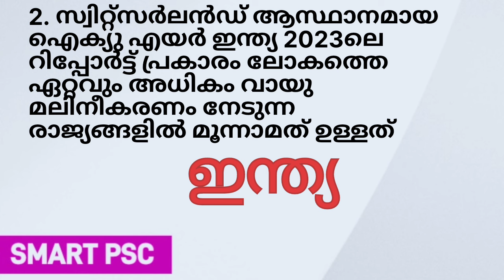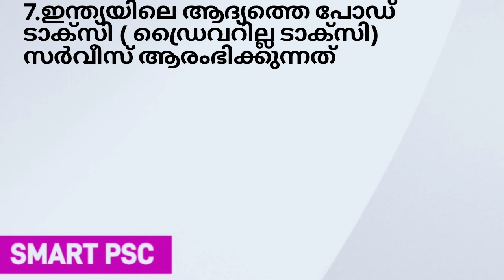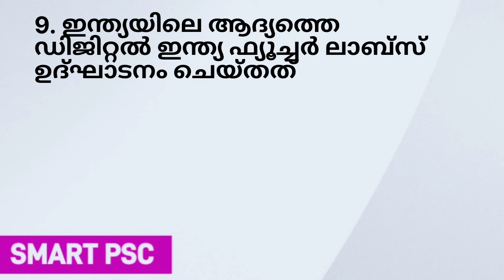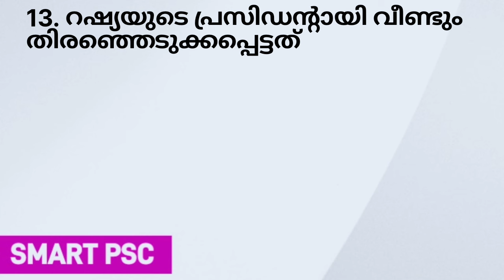2024 വനിതാ പ്രീമിയർ ലീഗ് കിരീടം നേടിയത് | Daily current affairs | 2024 march 20 | LDC | LGS | LPUP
2024 ലെ പരീക്ഷകൾക്ക് വേണ്ടിയുള്ള ക്ലാസുകൾക്ക് ബന്ധപ്പെടുക

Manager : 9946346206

LDC 2024 / LGS 2024 / university LGS MAINS / lpup ഓൺലൈൻ & ഓഫ്‌ലൈൻ ബാച്ചുകൾ